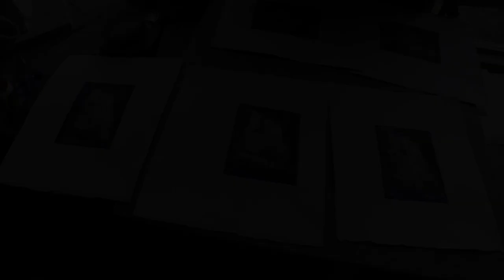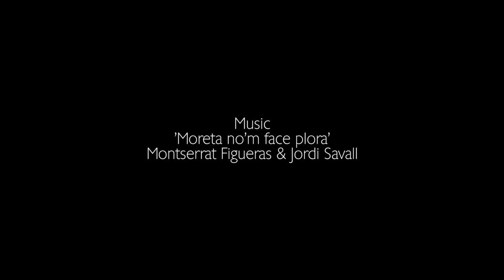ANNE FRANK - LONGING FOR LIGHT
A short film about artist, Greg Tricker, by Christopher Challen. 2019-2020.